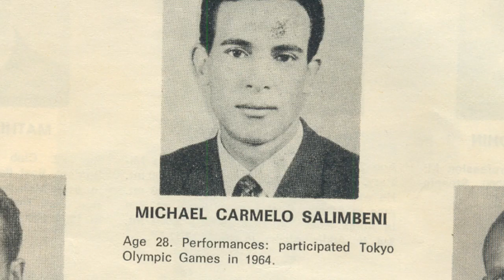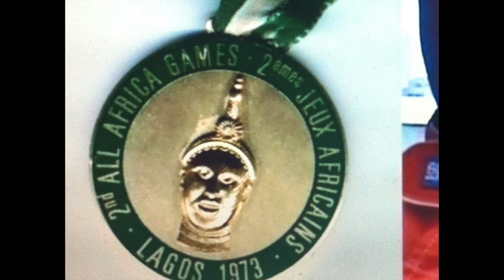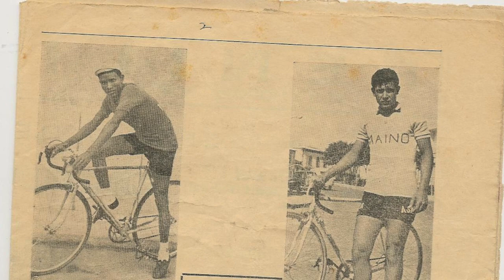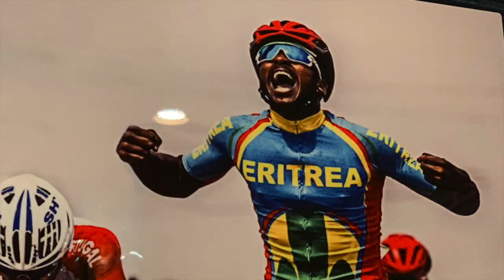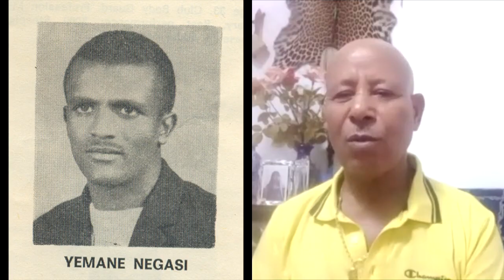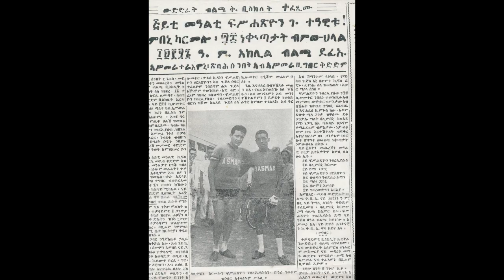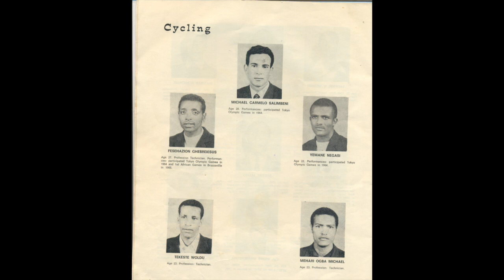EriXPress Interview with the 2nd Generation of Legendary Eritrean Cyclists of 1960s and early 1970s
Eritrean Cycling has a long history. It goes back to the mid 1930, however, because of the racist laws of the Italian Fascism, Eritreans were not allowed to compete with the Europeans, even during the British Military occupation Eritreans were not allowed to compete with Italians until November of 1951, when an Eritrean cyclist, Woldemichael Asghedom (aka Berbere) won the race. From this starting point Eritrean cycling has now grown to a point where Eritreans are becoming first black Africans in many venues. Eritrean Daniel Teklehaimanot and Merhawi Kudus were the first black Africans to participate in the 2015 edition of Tour de France where Daniel became the first rider from an African team to wear the polk dot jersey (King of Mountain) in stages 6 through 9. Eritrea made another history on September 24, 2021 by winning a silver medal at UCI men's U23 world championship. Twenty One year old Biniam Girmay made the history.

From 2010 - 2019 Eritrea won the African Team Time Trial championship of Africa. The 2010 (Daniel Tekle Haimanot), 2011 & 2012 (Natnael Berhane), 2013 & 2016 (Tesfom Okbamariam), 2018 (Amanuel Ghebrezghiabhier) and 2019 (Mekseb Debessai) were Africa's road race champion. Eritrean women cyclists are also scoring major victories: Bisirat Ghebremeskel and Mossana Debessai were Africa's road race champions of 2018 and 2019 respectively.

In subsequent parts we will feature interviews with Salimbeni Carmelo, Fessehazion Gebreyesus, Mehari Ogbamichael, Fessehazion Zerazion, Tekeste Woldu (Gigante), Tesfalidet Haylom and Beyene Simon. These who were dominant cyclists of the 1960s  and early 1970s.